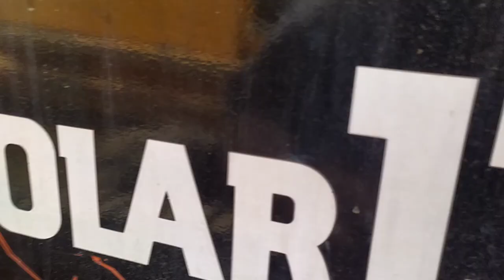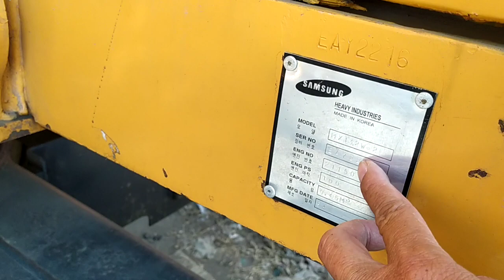Bãi này bán toàn máy đào hàn quốc doosan huyndai sola deawoo samsung.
Bán máy đào bánh xích bánh lốp hàn quốc hàng bãi.